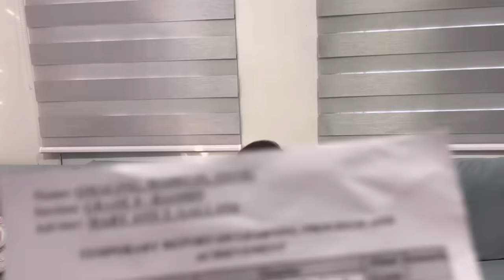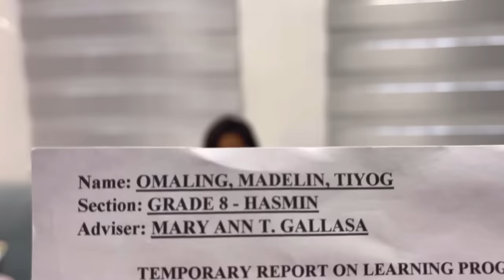Kumusta Kaya ang 1st Grading ni Madelyn???